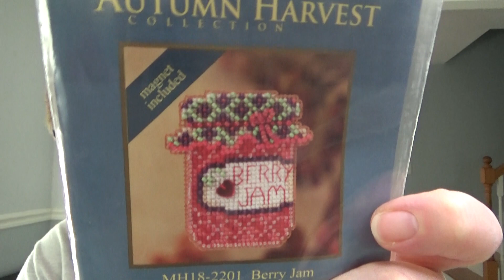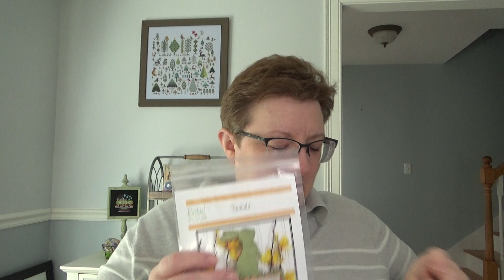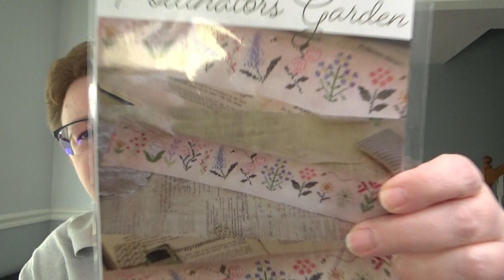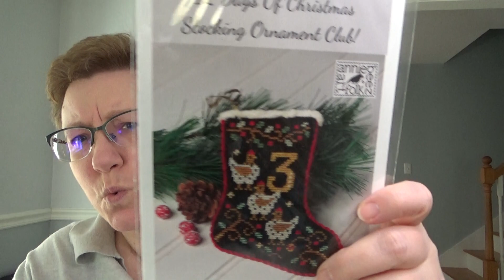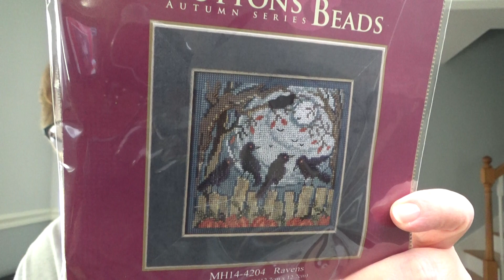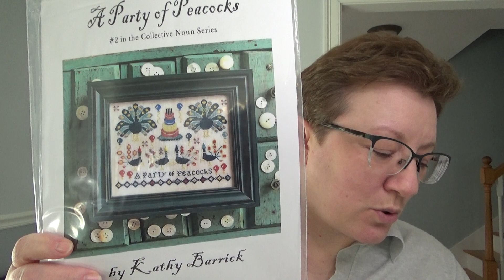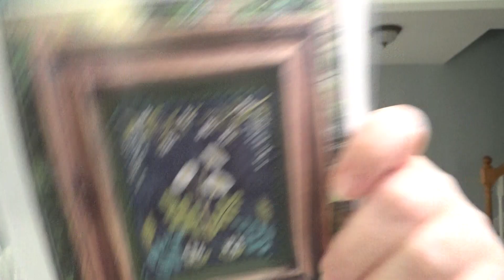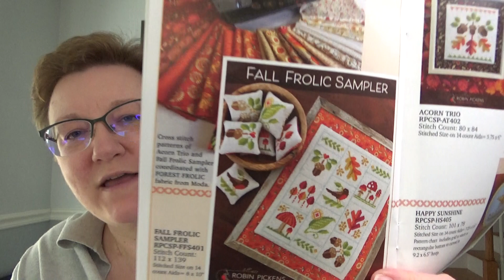Flosstube #157 - Ready for Spring Stitching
I can also be found on Instagram at eastcoast.crafter

Here is the list of folks that need to get in touch with me:
Kim Colangelo 5551
Lori Thornton
Sheri King 4041
rholandaboland7868
Lisa Sullander
Kris Cook 5703
Debbie Domagal 6839
Mary Lee Laird
Kelly Tadlock
Family Schnabel

Registration is now open for Stitch Maine, being held this year on Satuday, June 22nd.  Head to The Daily Stitcher to register

As always, a huge thank you to Carla of Cobweb Corner for sponsoring my videos.
Check out Carla's flosstube channel as well: @CobwebCorner

Petal Pusher
Stitchy Princess

*Contest Rules:*
Winner is chosen randomly by YouTube Random Comment Picker right before my next flosstube video is recorded.